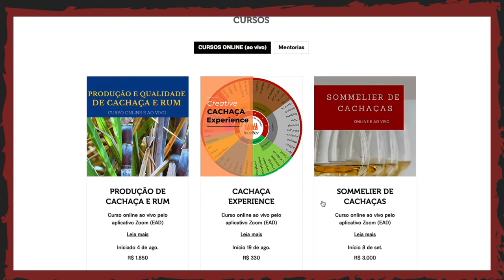NOVIDADES PARA O MERCADO DA CACHAÇA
Quem aí tem interesse em se desenvolver no seguimento do nosso destilado, ou, apenas ficar mais atento para uma apreciação em alta performance?

Pois é, o mercado esta avançando e nós vamos juntos. Se liga nessas dicas valiosas!